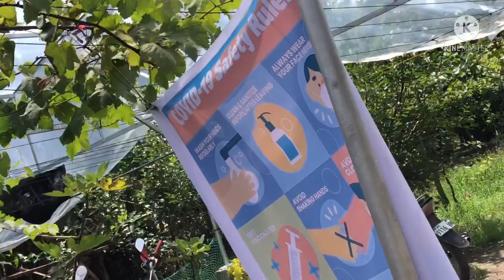Grapes Farm in Davnor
amazing grapes here in davnor,visit kayo guys at sulit ang entrance dahil my free foods./.nek cabanero